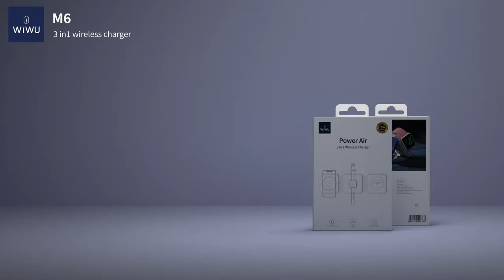Đế sạc không dây Magsafe Wiwu Power Air cho iPhone , AirPods và Apple Watch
Bộ sạc không dây WiWU M6 Power Air 3 trong 1 sạc nhanh cùng lúc 3 thiết bị là Iphone, Apple Watch và Airpods. Gập sản phẩm theo nhiều tư thế, nhỏ gọn, tiện khi mang du lịch, không có cảm giác to và nặng nề như các loại đế sạc khác.
🌟Ưu điểm vượt trội:
- Nam châm mạnh mẽ.
- Sạc nhanh.
- Trọng lượng nhẹ & Di động.
- Chân đế tam giác ổn định.
- Vừa tiết kiệm thời gian và là thiết bị thông minh và làm đẹp cho không gian làm việc.
🌟Đế sạc không dây magsafe WIWU power air M6 3 in 1
1. Thích hợp để sạc không dây đồng thời điện thoại di động và iWatch
2. Thiết kế từ tính, lực hấp phụ mạnh, điện thoại không dễ bị rơi
3. Thay đổi giá đỡ điện thoại di động trong vài giây
4. Đèn báo kép hiển thị trạng thái sạc
5. Chất liệu silicone mềm, có thể gấp lại để dễ dàng cất giữ
6. Đầu ra: 5W / 7,5W / 10W / 15W (điện thoại thông minh)
7. Đầu ra: 5W (tai nghe)
8. Đầu ra: 2,5W (đồng hồ)
9. Chất liệu: ABS + silicone